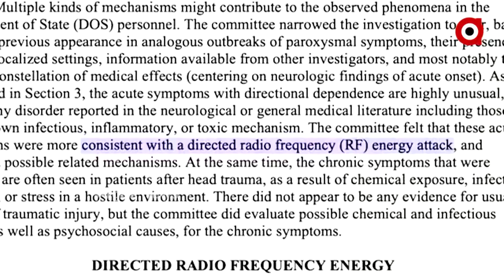ସିଆଇଏ ଅଧିକାରୀଙ୍କୁ ଘାଇଲା କଲା ହାଭାନା ସିଣ୍ଡ୍ରୋମ୍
୨୦୧୬ରେ ପ୍ରଥମେ କ୍ୟୁବାର ହାଭାନାଠାରେ ଚିହ୍ନଟ ହୋଇଥିଲା ରୋଗ । ଏହାର ପ୍ରକୃତ କାରଣ ସମ୍ପର୍କରେ ଚାଲିଛି ଗବେଷଣା ।୧୦୦ ଦିନ ମଧ୍ୟରେ ରିପୋର୍ଟ ଦେବ ଆମେରିକୀୟ ଗୁଇନ୍ଦା ସଂସ୍ଥା ।